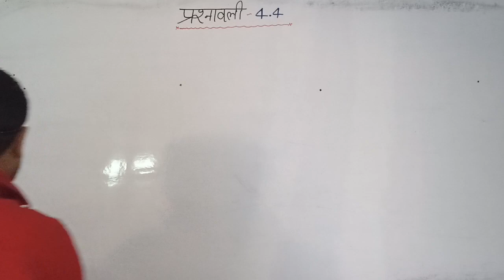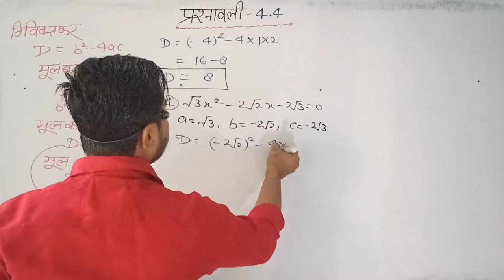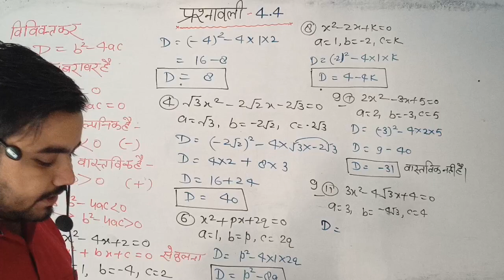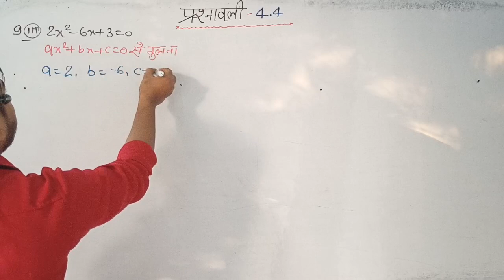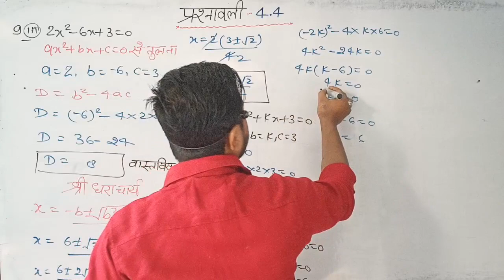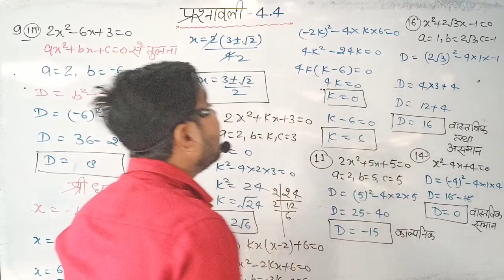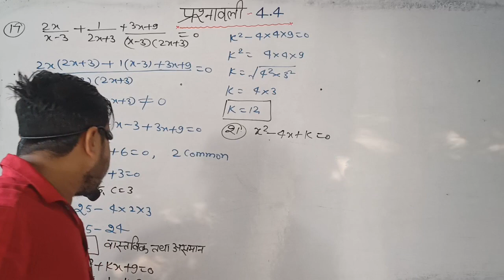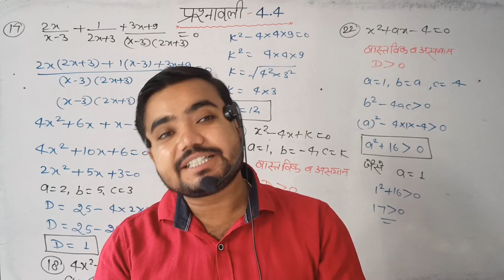rajeev prakashan math class 10 exercise 4.4 | द्विघात समीकरण | maths by Sushil sir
rajeev prakashan math class 10 exercise 4.3 | द्विघात समीकरण | maths by Sushil sir

rajeev prakashan math class 10 chapter 4.2 | द्विघात समीकरण | maths by Sushil sir

Solved Queries :-

class 10 maths exercise 4.1solutions class 10 maths exercise 4.1 answers cbse class 10 exercise 4.1 ncert class 10 exercise 4.1 solution mathematics class 10 exercise 4. 1 ncert solution of class 10 exercise 4.1 maths solution of class 10 exercise 4.1 class 10 chapter 3rd exercise 4.1 exercise 4.1 class 10 maths hindi medium.

Solved Queries:-

class 10 maths exercise 4.2 answers cbse class 10 exercise 4.2 ncert class 10 exercise 4.2 solution mathematics class 10 exercise 4.2 class 10 chapter 3rd exercise 4.2 exercise 4.2 class 10 maths hindi medium.

ncert solution of class 10 exercise 4.2 maths solution of class 10 exercise 4.2

Links

f